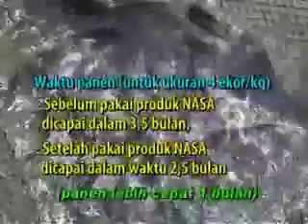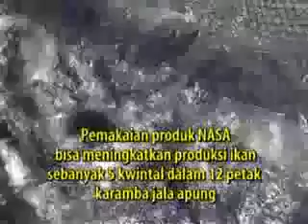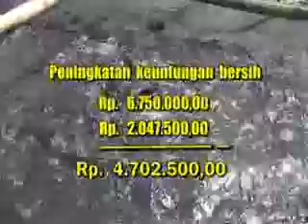Budidaya Ikan Baik & Benar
Cara Cepat Tingkatkan Bobot Ikan Dengan Produk Organik NASA

Produk NASA yang digunakan:

TON (pupuk Tambak OrganikNusantara) 250 gr

VITERNAplus (Vitamin TernakNatural) 500 cc

HORMONIK (Hormon Organik) 100cc

poc NASA ( pupuk organik cair nasa ) 500cc

Cara pakai Pupuk TON :

TON (Pupuk Tambak OrganikNusantara)  digunakan sebagai pupuk kolam / tambak. Campurkan 2 sendok makan TON (Pupuk Tambak Organik )  dengan 10liter air kemudian siram-siramkan di air kolam untuk ukuran kolam 100m2

Manfaat Pupuk TON (Pupuk Tambak Organik)

Cepat menumbuhkan plankton sebagai pakan alami yang disukai ikan, menetralkan & menguraikan senyawa beracun / gas-gas beracun berbahaya, menyelaraskan ekosistem tambak / kolam, mempercepat pertumbuhan ikan, menyediakan suplai oksigen terlarut dalam air sehingga ekosistem kolam manjadi sehat, Meningkatkan kesuburan Perairan sekaligus kesehatan Ikan.

CARA PAKAI VITAMIN IKAN ( VITERNA plus, Poc NASA & HORMONIK )

VITERNA + hormonik+ POC NASA digunakan sebagai suplemen campuran pakan ikan.

Campur jadi satu wadah, 1 botol VITERNA 500 cc + 1 botol  HORMONIK 100 cc + 1botol poc NASA 500cc.

Kemudian ambil 1 tutup (10 cc) dari campuran , Tambahkan air secukupnya ( 0,5 - 1 liter ) kemudian campur dengan 2,5 Kg pakan apa saja.angin-anginkan dulu biar meresap baru di berikan ke ikan.

Untuk menghemat biaya pilih pakan yang paling murah, misalnya dedak / bekatul. Meski pakannya biasa-biasa saja namun jika dicampur suplemen Viterna + Hormon Organik kebutuhan protein & nutrisi sudah lebih dari mencukupi. Tidak perlu pilih-pilih pakan terapung segala, meski pakan tenggelam kalau nafsu makan ikan bagus pasti dilahap sampai habis. namun juga harus di perhatikan Tingkat Kesukaan ikan Terhadap Pakan Yang kita .

Manfaat VITERNA ,POC NASA, HORMONIK.

VITERNA Plus menggunakan teknologi asam amino yang diciptakan dengan pendekatan fisiologis tubuh ikan, yaitu dengan meneliti berbagai nutrisi yang dibutuhkan ikan.

 POC NASA yang mengandung berbagai mineral penting untuk pertumbuhan ikan, seperti N, P, K, Ca, Mg, Fe dan lain-lain serta dilengkapi protein dan lemak nabati, mampu meningkatkan pertumbuhan bobot harian ikan, meningkatkan ketahanan tubuh ikan, mengurangi kadar kolesterol daging. Sedangkan.

HORMONIK lebih berfungsi sebagai zat pengatur tumbuh bagi ikan. Di mana formula ini akan sangat membantu meningkatkan pertumbuhan ikan secara keseluruhan.

INFO .KONSULTASI GERATIS/ORDER.
                    HUB.TLP/WA
                TS .NASA